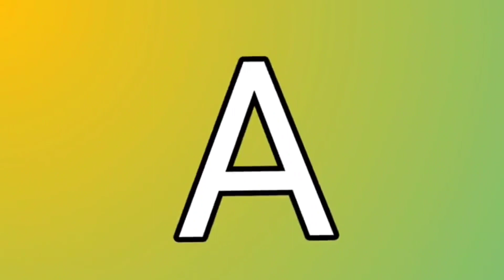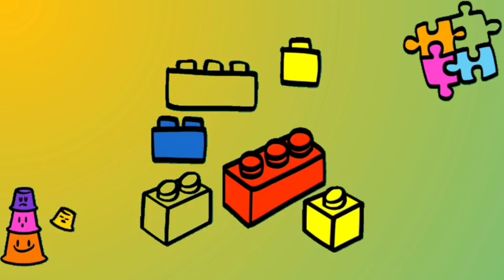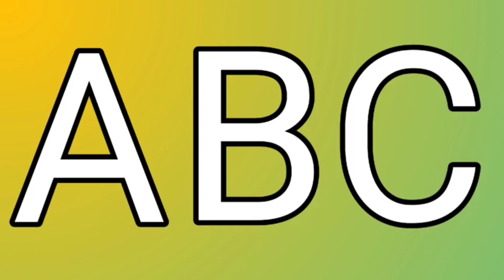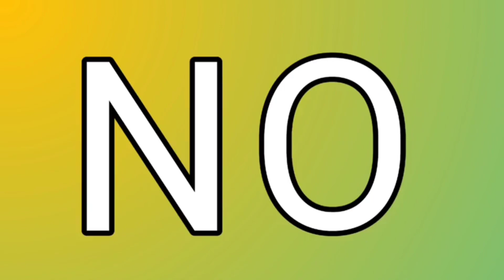ABC song| abcd song| abcd rhymes | छोटे बच्चों की पढ़ाई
learning videos
learning videos for kids
fun learning videos for kids
teach kids
Best learning for kids
teach toddlers

abc
abc song
abcd
abcd song
how to learn abcd in 5 minutes

abc abc
abc rhymes
abc songs super simple songs